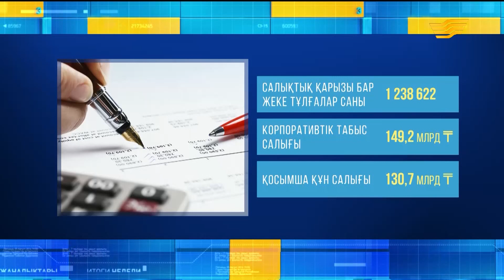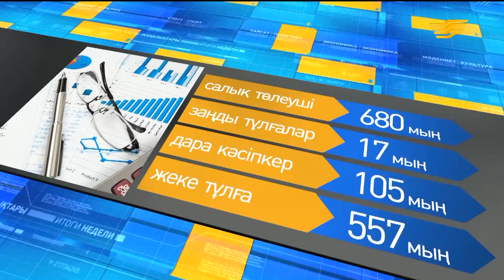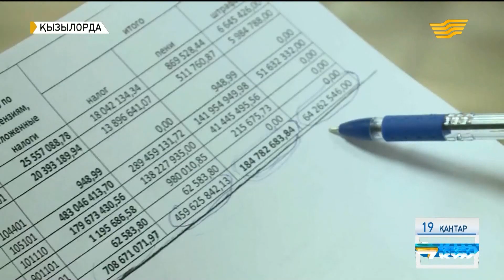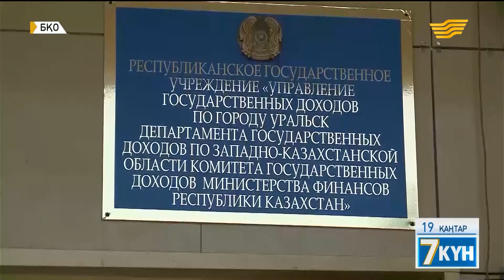Салық рақымшылығына кімдер ілігеді?